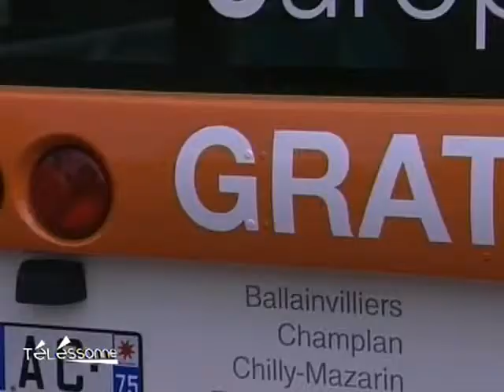Une navette gratuite lancée à Longjumeau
La navette qui permet de relier entre elles les villes de Longjumeau, Morangis et Ballainvilliers. Les 5 lignes, qui desservent les endroits jusquà présent mal lotis en matière de transports, seront entièrement gratuites. (DROITS RESERVES . Pour toute exploitation sur TV, web, mobile, aller